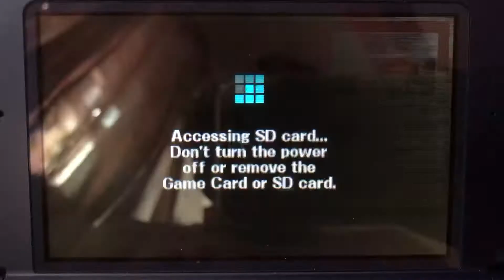SSB 3DS - Mii Krystal (me) vs Ludwig von Koopa (cpu)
A 1 on 1 battle on Corneria (Ω Form) Stage from Super Smash Bros. for Nintendo 3DS. Enjoy!!!